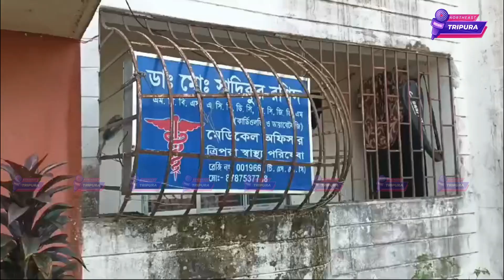Rangni Bagwi Govt. Quatero Phanose Private Chamber Khuloklai Tongsio || Bishramganj Hospitalo